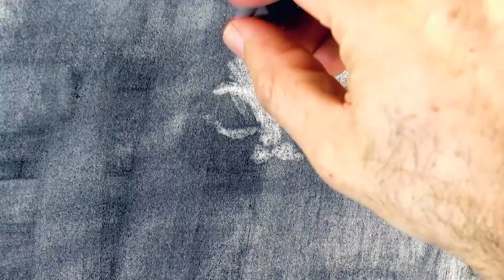CÓMO DIBUJAR UN GATO CON POLVO DE CARBONCILLO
Si quieres invertir en un dibujo, pintura o escultura de Leonardo Pereznieto, o contratarlo para que imparta conferencias o talleres, escríbeme a través de mi sitio web (favor de sólo escribir a esta dirección para lo anterior). - Gracias!

Materiales utilizados:

Lapicero Tutto3 con puntillas 0.3 2H, 0.5 HB y 0.7 2B
 (Disponible en Amazon.com y en Amazon.com.mx)

Carboncillo natural

Pincel plano sintético de 3/4 de pulgada

Borrador moldeable Prismacolor (el enlace te lleva a una caja con 30 borradores, no pude encontrar uno sólo, pero para que lo veas

Borrador Tombow Mono Zero con punta redonda

Papel para dibujo Fabriano ecológico, tamaño A3 (30 x 42 cm)

Lija de 320

Si quieres ver fotos de los materiales y las marcas, visita mi blog

Este video muestra CÓMO DIBUJAR UN GATO CON POLVO DE CARBONCILLO